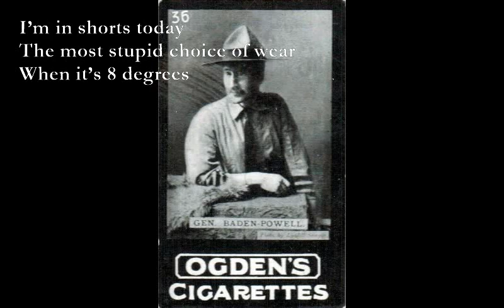April 2024 Haikus [poems set to music]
Apr 2024 Haikus

My social circle
Not so much the Garrick Club
More Cannery Row

I’m in shorts today
The most stupid choice of wear
When it’s 8 degrees

Luna’s cone is off
She gallivants like a lamb
But doesn’t say Thanks

X is killing me
I can’t take the lies and hate
Sprayed into my brain

IPL on again
I’m a bit bored of cricket
Darts is where its at

27/3/24 TJD

1. Am Em F Am x2, G Am G Dm, C Dm7 Dm7, C Dm7 Am7, C Dm7 C Dm7 C Dm7 Am7
2. Dm7 Am7 Bb Am7 x2, Am G F Am, Am Em F Am, G Am G Dm Bb F
3. C Cm C9 G Am C Dm Gsus4 x2, F C Dm Em Am Em Dm G x2
4. C Dm C Dm G F C Dm x2
5. Gm Dm Am Bb Fm Cm x 4

The themes for 1 & 2 are taken from my quartet ‘Resentment’
Themes for 3 & 4 come from ‘Largo’
Theme for 5 comes from ‘Sea Shanty’